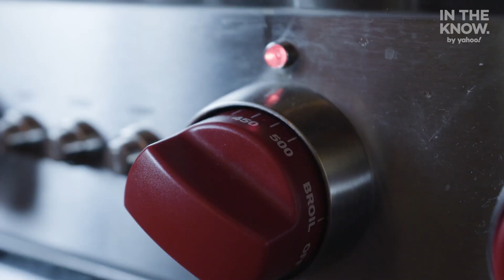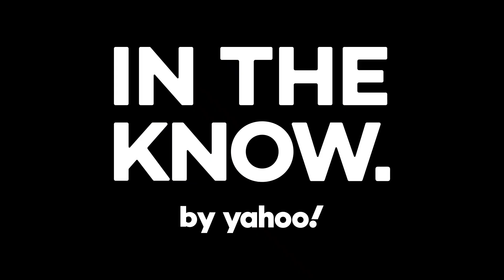RHOBH star Crystal Kung Minkoff invites girlfriends over for homemade Mediterranean dinner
Crystal Kung Minkoff, star of "The Real Housewives of Beverly Hills" and co-founder of Real Coco Organic Coconut Water, hosted a dinner party for her non-"Housewives" besties in her serene backyard in Los Angeles.